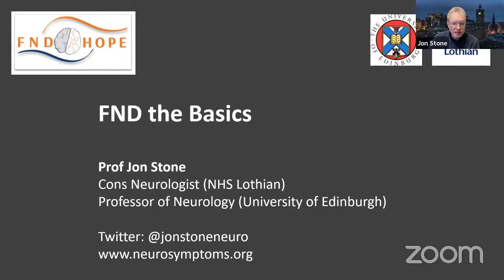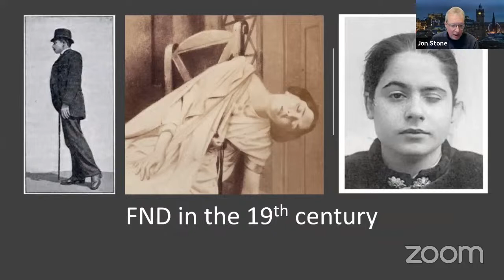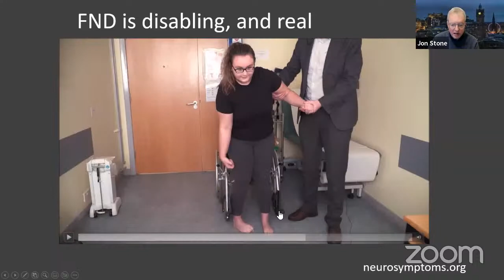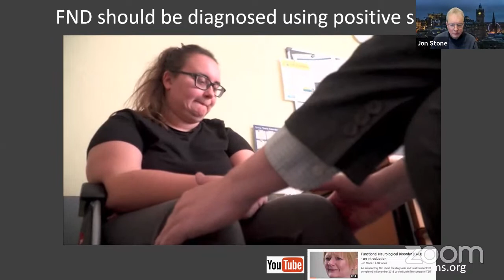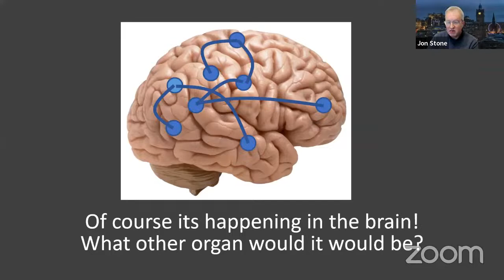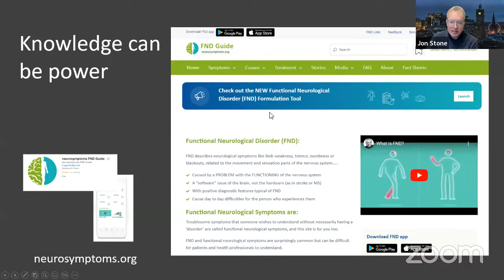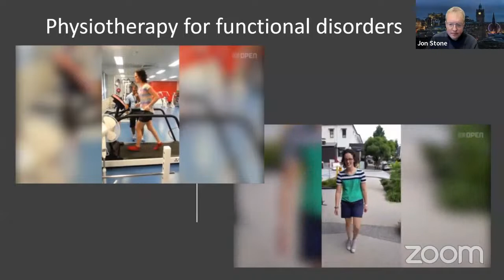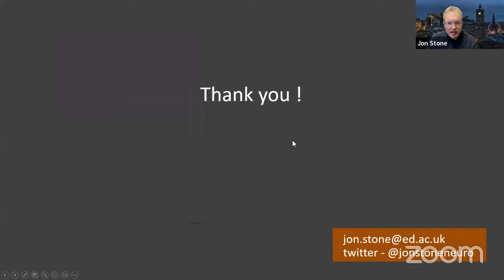FND Basics Q and A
This Q and A was a zoom webinar. Questions were received live from participants who joined via the zoom platform.

FND Hope Mission
Our mission is to promote awareness, support affected individuals, and advance research for the prevention, treatment and recovery of FND.

FND Hope Vision
We envision a world where FND patients can expect to be treated with dignity, care and respect, regardless of the cause of their symptoms.

FND Hope Motto
We Empower Patients to Better Health